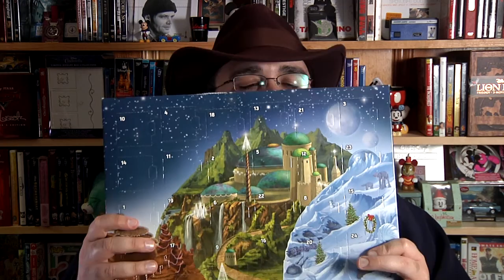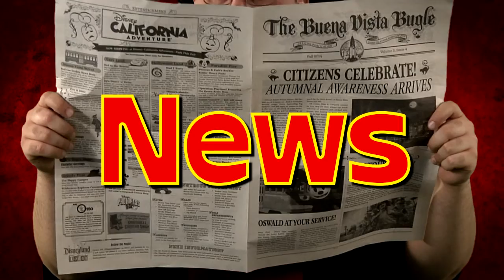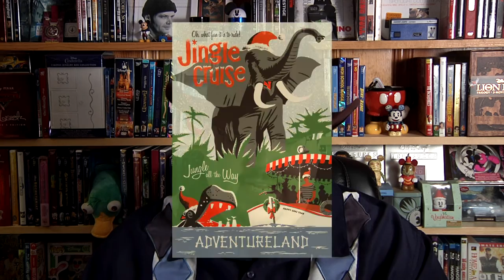File91e's Disney News & Reviews (Stitch's Great Escape Review/Eulogy)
Hey all, this week I give you a bunch of news from both WDW and Disneyland. As well as giving a proper review/farewell to the most recently departed attraction from the Magic Kingdom, Stitch's Great Escape.